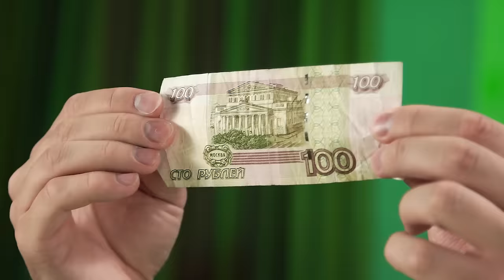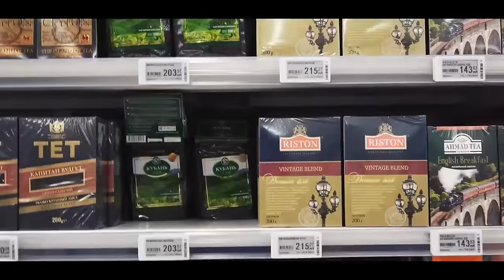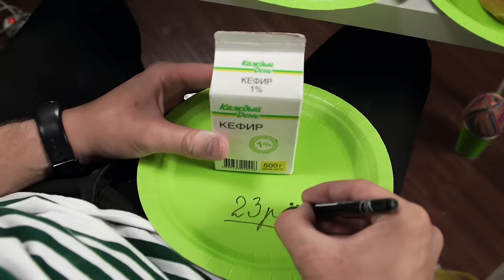3 ЛАЙФХАКА от SLIVKI SHOW - Проверка Лайфхаков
Это 3 лайфхака от SLIVKI SHOW - проверка лайфхаков! Хотелось вернуться к истокам и сделать ПРОВЕРКУ в старом Стиле! Посмотрите... работают лайфхаки или нет? Куки в шоке! Такое Трум ТРум и Дипт не снилось!